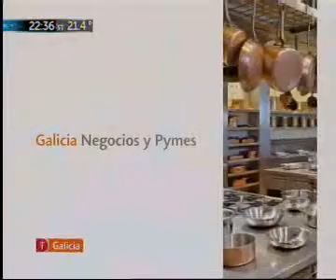Oscar Aguad sobre ley de abastecimiento: "Esto es el final del populismo"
El diputado nacional Oscar Aguad (UCR - Córdoba), junto a los diputados nacionales Federico Pinedo y Felipe Solá, compartieron un panel en el programa "Desde el Llano", que conduce Joaquín Morales Solá.
"El año y cuatro meses que quedan es un tiempo muy complicado", dijo Aguad, y señaló: "El Gobierno está dispuesto a reemplazar al mercado por el gasto público".
Programa del lunes 18 de agosto de 2014.